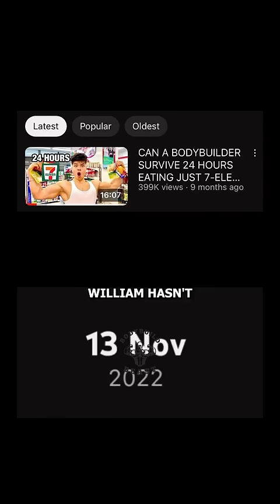William Li's Absence Explained: Mental Health & Social Media Pressures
Dive into the story of William Li, a former fitness influencer renowned for his physique, who stepped back from social media due to mental health concerns. This video unpacks his last update, 'Opening Up about My Depression', highlighting the intense pressure of sustaining a shredded body image and the loneliness that can accompany online fame. Understand the industry's response and why fans are eagerly awaiting his comeback.